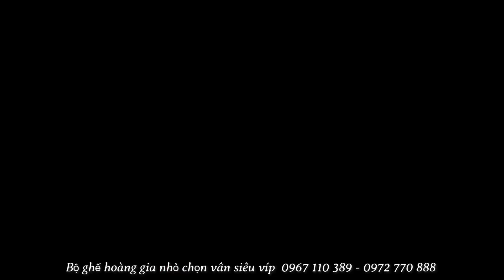Bộ Ghế Hoàng Gia Nhỏ Gỗ Hương Đá Vân Siêu Víp Đồ Gỗ Thành Luân